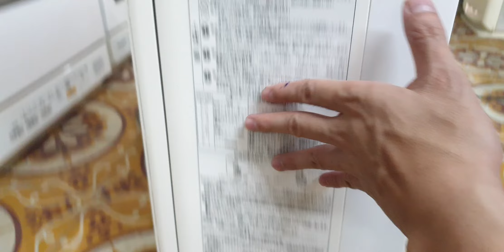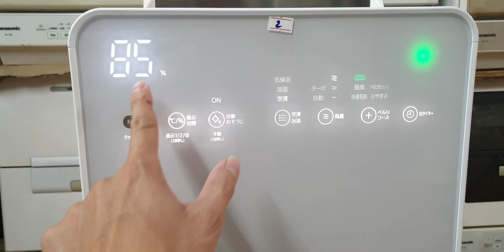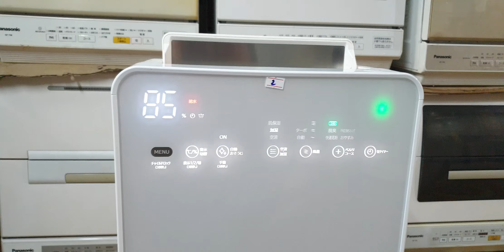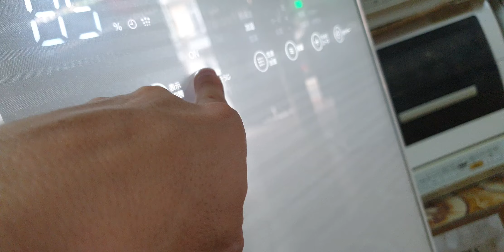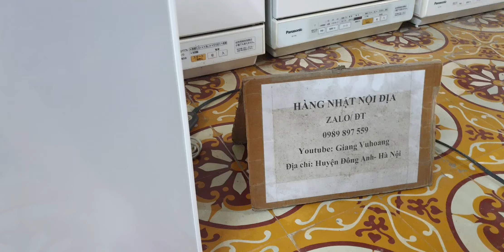#0989897559- Máy lọc không khí Hitachi vip tự dọn vệ sinh màng lọc